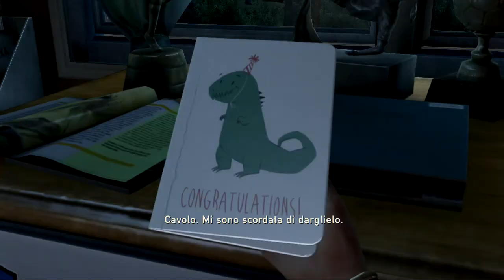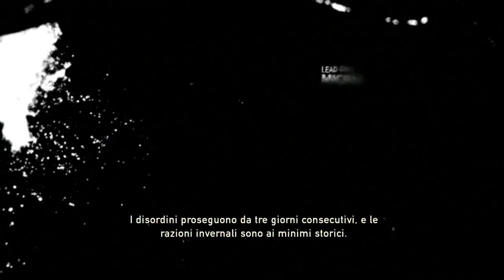The Last Of Us PS3 Storia completa - Modalità Realismo [DLC] - Intro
Questa serie di video mostra la storia completa del gioco al livello di difficoltà "Realismo". Questo livello di difficoltà rappresenta la sfida più difficile proposta dalla Naughty Dog ai giocatori, ed è disponibile solo dopo averlo acquistato dallo store.